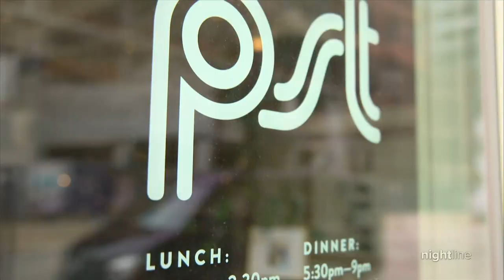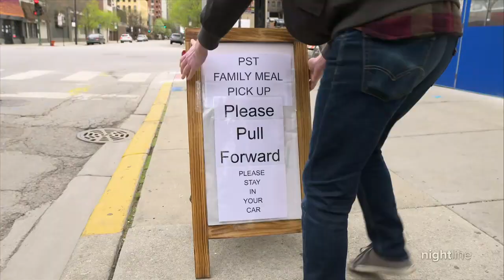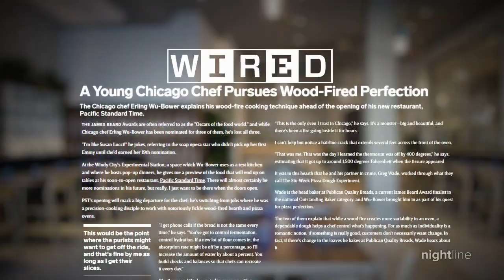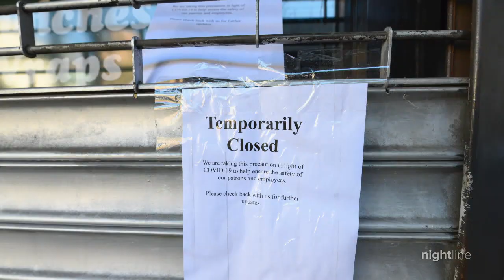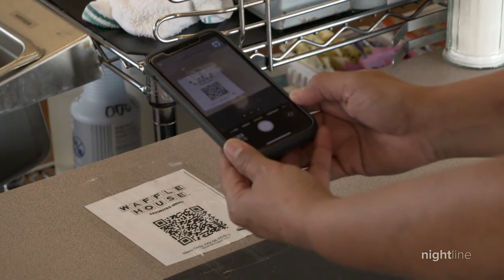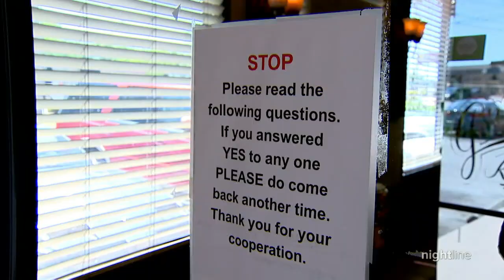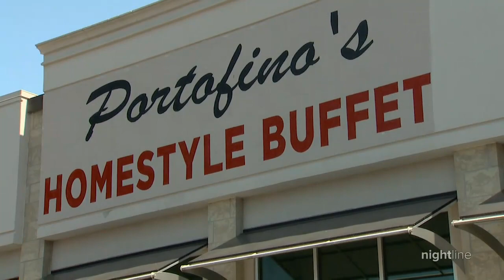Restaurants that are reopening must navigate a new normal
Restaurant workers across the country share about new ways they’re keeping their restaurant safe for staff and customers. Advocates are pushing for a separate federal aid package for the industry.